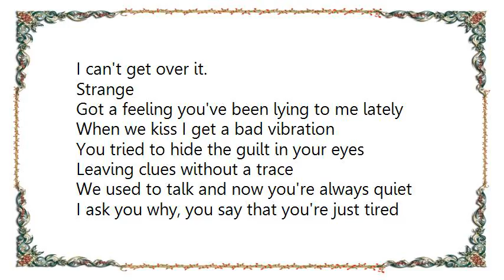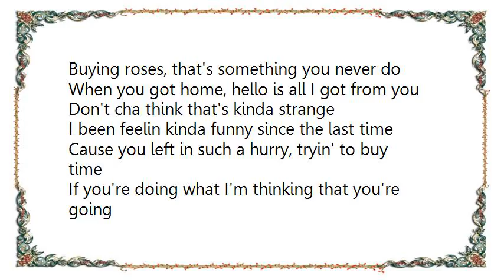En Vogue - Strange House Remix Lyrics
[Lyrics En Vogue - Strange House Remix]
I can't get over it.

Strange

Got a feeling you've been lying to me lately
When we kiss I get a bad vibration
You tried to hide the guilt in your eyes
Leaving clues without a trace

We used to talk and now you're always quiet
I ask you why, you say that you're just tired
You get a call and you're ready to walk out the door
And I think it's kinda strange

bridge
My suspicions are killing me
But I don't wanna point the finger at you
You say I shouldn't place the blame
But it seems you're playing games
How much longer must I tolerate this madness

chorus
Strange
So low I can't get under it
So high I can't get over it
So wide I can't get around it
And it's looking mighty strange

Yesterday I saw you across town
Buying roses, that's something you never do
When you got home, hello is all I got from you
Don't cha think that's kinda strange

I been feelin kinda funny since the last time
Cause you left in such a hurry, tryin' to buy time
If you're doing what I'm thinking that you're going
Then I think you need to change